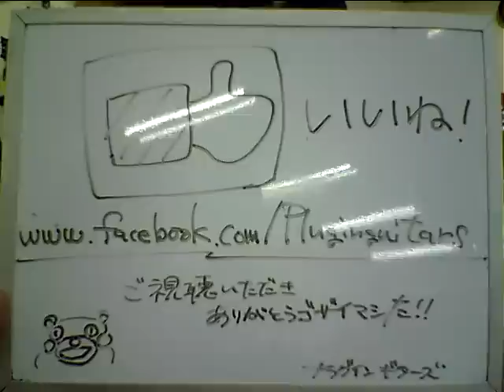新着動画!! Paul Reed Smith(PRS) 2011 Custom 24 10 Top Blue Matteo 5-Way Blade Wide Thin 53874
※販売完了商品です。

Paul Reed Smith(PRS) 2011 Custom 24 10 Top Blue Matteo 5-Way Blade 53874

PRS 2011 Custom 24 の入荷です。人気のブルーマテオ・フィニッシュに素早いピックアップポジションが魅力の5-way blade pickup selectorを採用した1本です。キレのあるアタック感とバランスの良いファットな出力が楽しめ、ホールド感に優れた弾き心地やワイドシンネックによるストレスの少ない演奏性も魅力です。重量は約3,4kgです。商品番号53874